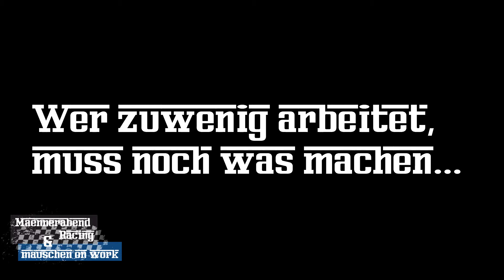maennerabend racing mäuschen on work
wie man mit Gemütlichkeit zum Ziel kommen kann